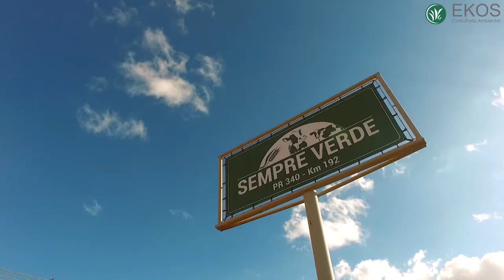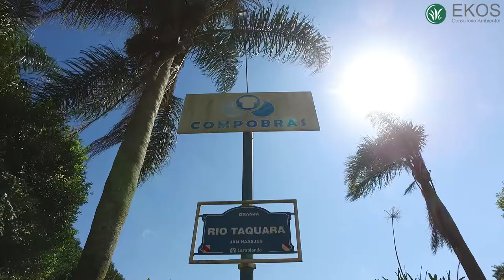Ekos Licenciamentos Ambientais